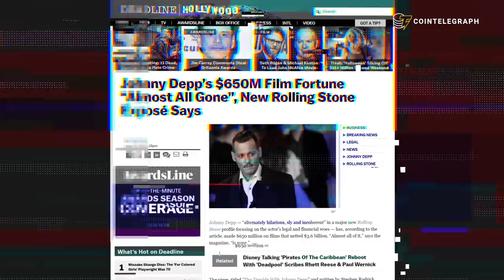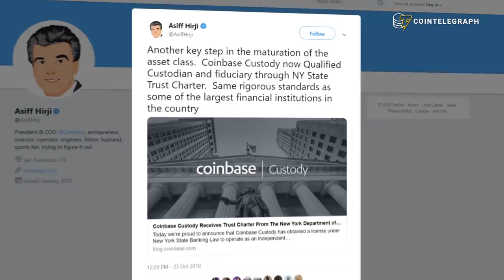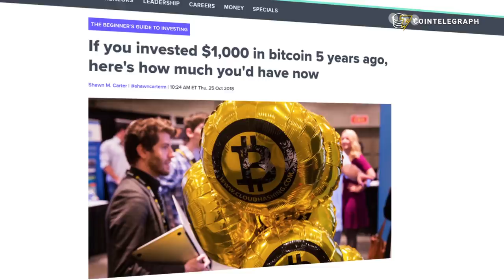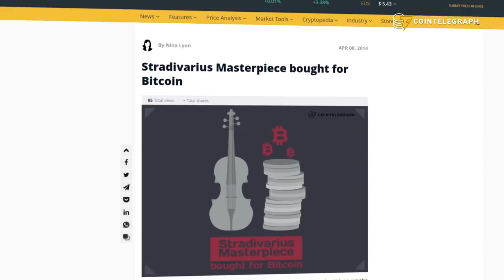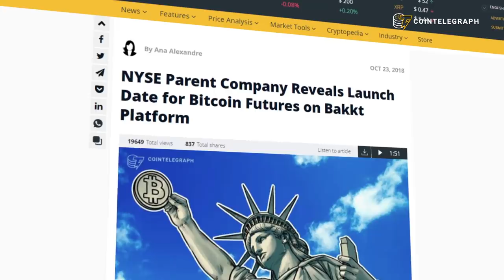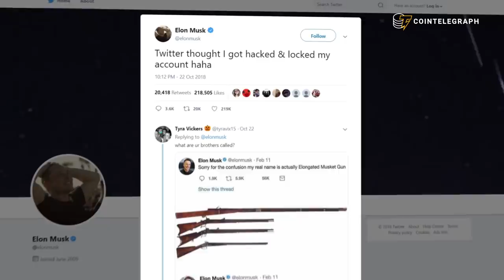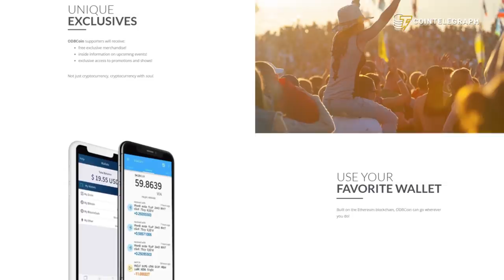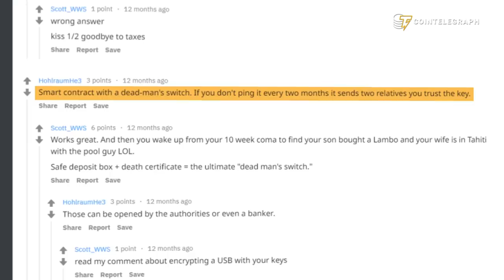Real Estate for Bitcoin, Leave Your Estate in Bitcoin | Hodler's Digest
Hodler’s Digest Oct 22-28

0:44 Coinbase сustody services
1:36 NY real estate for Bitcoin
2:34 Exclusive interview with hedge fund manager Roy Niederhoffer
4:34 Bakkt's launch date
5:25 Elon Musk cryptic crypto tweet
6:18 Bitcoin after death + comments from Gordon Fischer, estate planner.